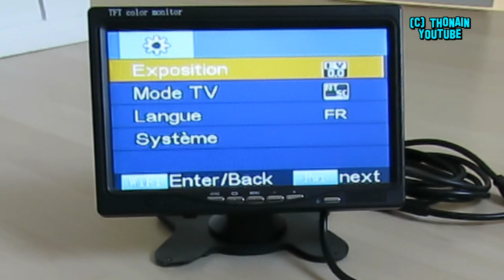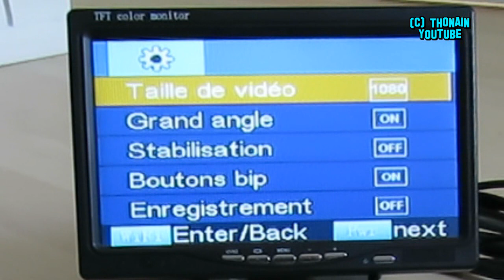RUNCAM 2 HD - PARTIE 2 - REGLAGES - COMMENT ENTRER DANS MENUS REGLAGE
Lien de la caméra Runcam 2 HD chez Banggood :